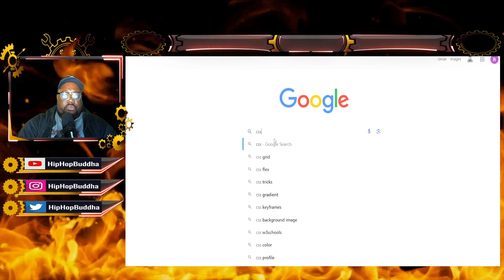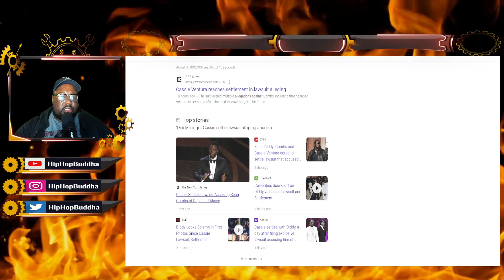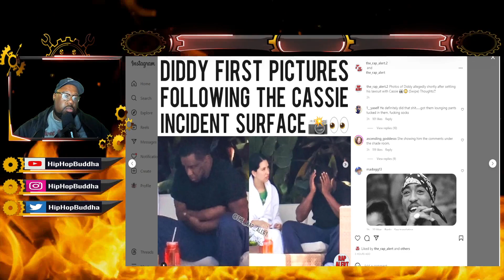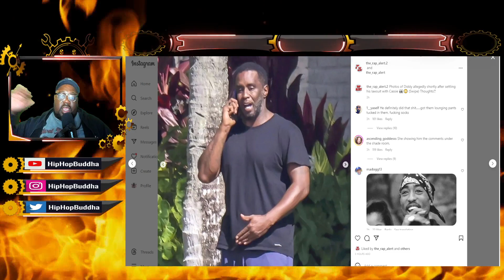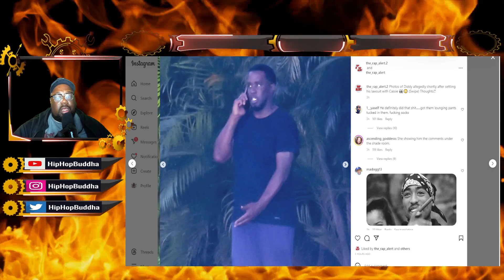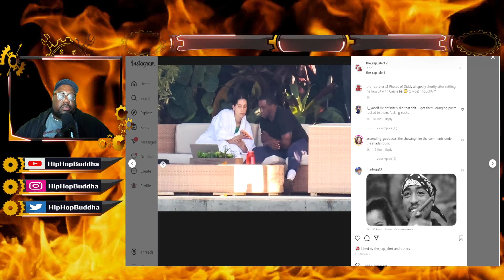DIDDY SICK AS HELL! Diddy Not Doing Good After Cassie Exposed Him!🤮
DIDDY BEAT THE FEDS! Diddy Settles Lawsuit One Day After Cassie Allegations Of R@pe and Assault!😱